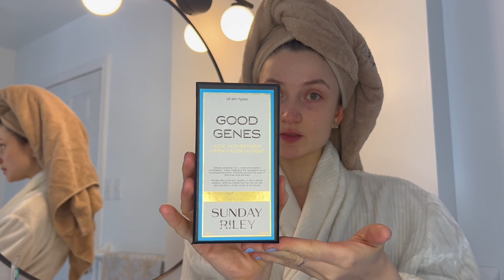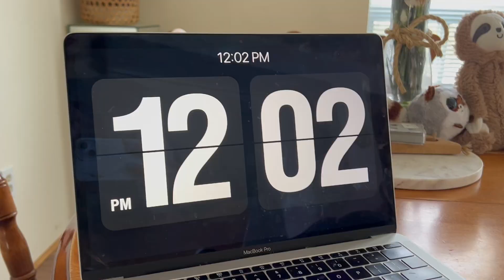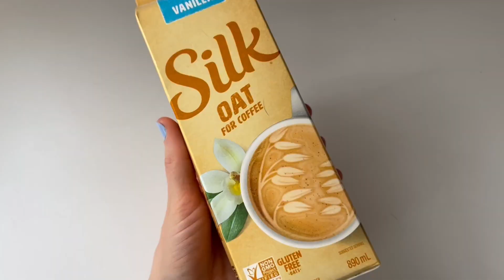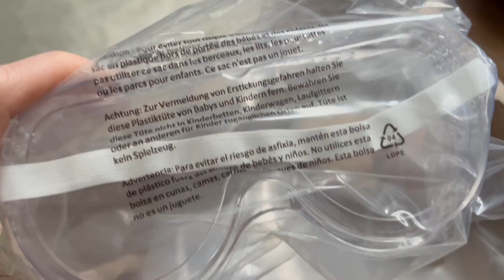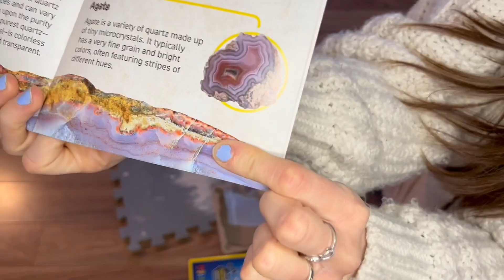Ballerina VLOG | Becoming a Barrefit Instructor, National Geographic UNBOXING?! Geodes, ballet class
Hey guys, Happy Sunday, today I show you the typical day in the life of a former professional ballerina and now dance teacher. I am FINALLY certified as a barrefit instructor!

Interested in the course?!

I have been doing this Barrefit Teacher Training program since late December. I actually started the training over the holidays, and I officially became certified this past Friday. This certification is actually something I’m using at my workplace. Since the new year we have starting adult dance and exercise classes. Barrefit is one of the many classes that I teach. But beyond applying the knowledge learned from the teacher training program to barrefit specific classes, I’ve been able to transfer what I’ve learned in this teacher training program to improve my teaching in all classes. In this program you’re taught proper cuing, postural correction, sequencing and progressions. The beginning of the program dives into anatomy, you learn all the major muscle groups, and everything that correlates to exercise. You learn about the nervous system, the changes of a woman’s body during pregnancy and barrefit BCN also has a section on nutrition, to help all clients of all ages, capabilities, and backgrounds. If you’re looking for a method that blends functional training, Pilates, yoga and ballet, this program is the one for you.